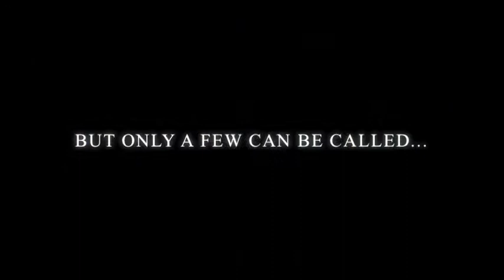Football Gameplan Special -Dallas Cowboys All-Time Team Promo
Dallas Cowboys All-Time Team